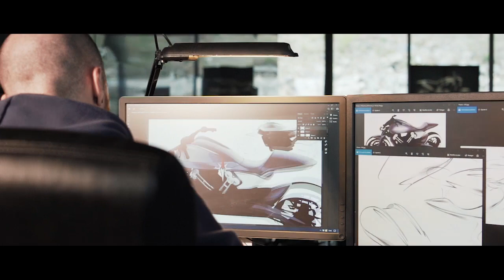Introducing the new model of Brough Superior Motorcycles: Lawrence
The Lawrence is an ode to the past and a glimpse into the future of Brough Superior.

📸 Éric Corlay - Korle1films